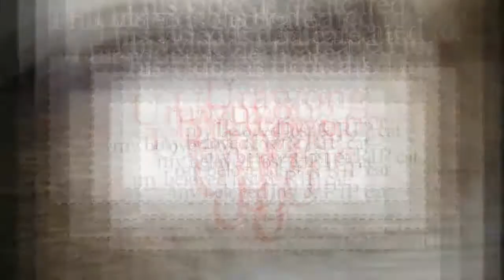look this cat meowing loud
hungry cat, you will always find it in every little street, the most powerfull meowing sound and hopping face
will appear when the cat ask for food. bring dry cat food and give it if you are the real catlovers.